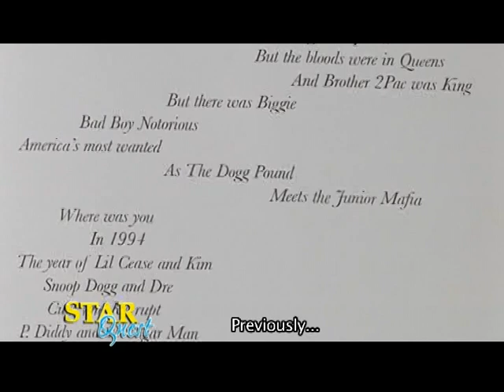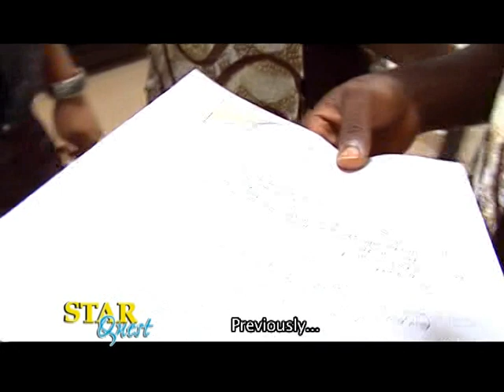STAR QUEST 2008 – S3 E3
Musical reality Tv show organized by Nigerian Breweries plc where 36 contestants are chosen from a lot to form 6 bands who would thereafter contest to be the no. 1 band.